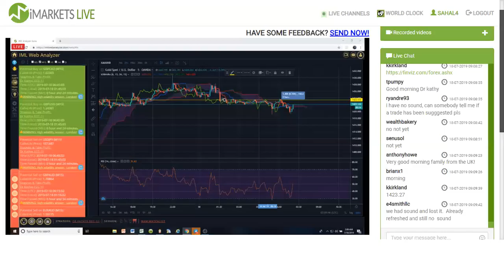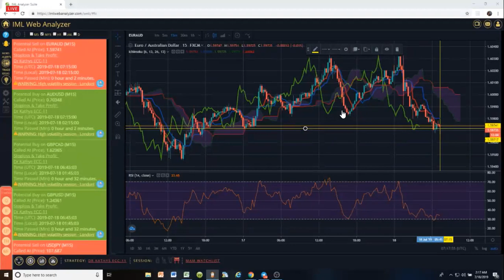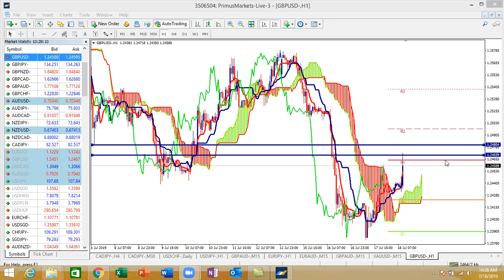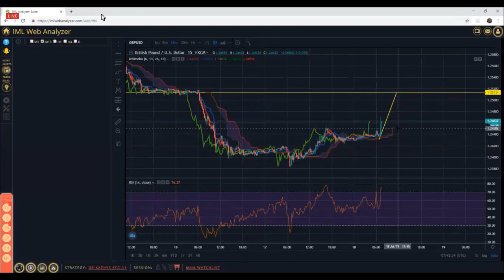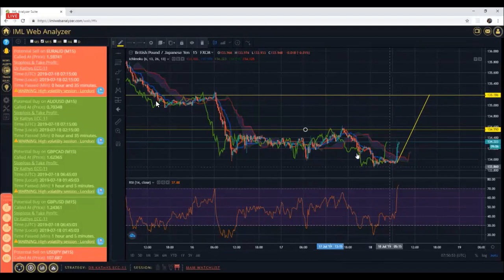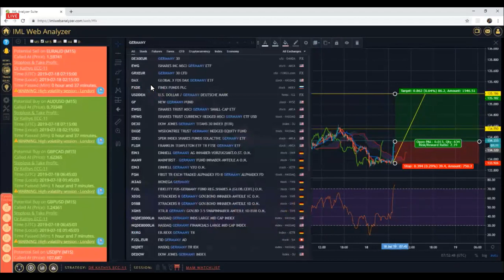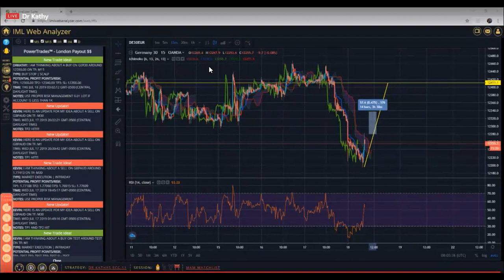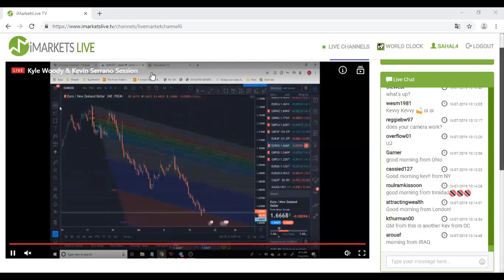18.07.19 - Beer Geel - LiveTrading - Dr Kathy - Somforex